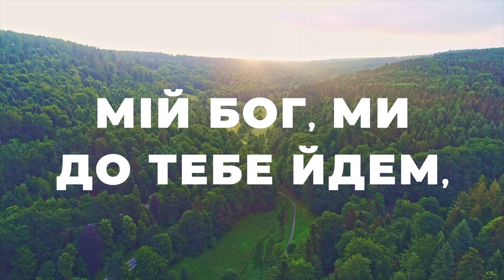Мій Бог | Мінуc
Мій Бог

Мій Бог, ми до Тебе йдем,
Пробач, що в турботах живем.
Керуй нашим кожним днем,
Оберігай від усіх проблем.

Приспів:
Хочем жити по волі Твоїй,
Ти серця й думки освяти.
Серед бурі підтримкою будь,
Ми чекаєм на Тебе, Ісус!

Вже скоро Бог на хмарах прийде,
З любов’ю нас на Небо візьме!
Його любові вистачить всім,
Хто щиро прагне бути з Ним.

Приспів:
/Ми чекаєм на Тебе, Ісус! / - 2р.